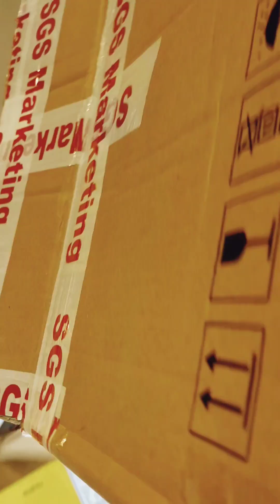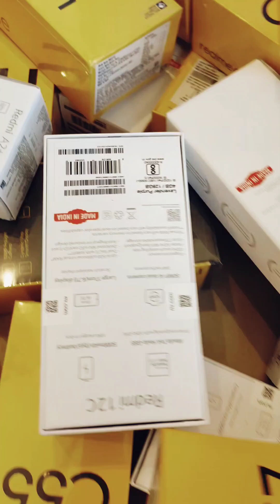BIGGEST MOBILE SALE//MAZO HUB//IMPHAL